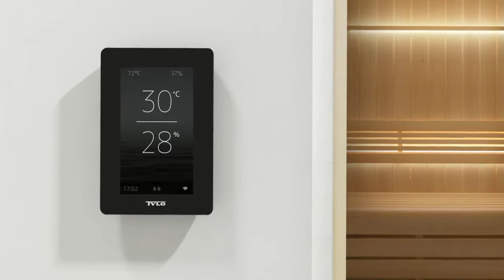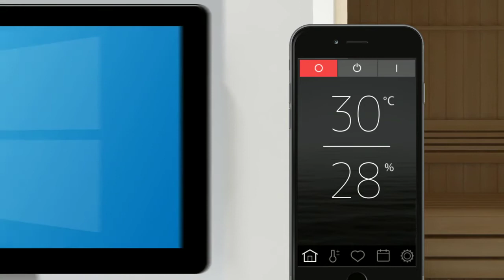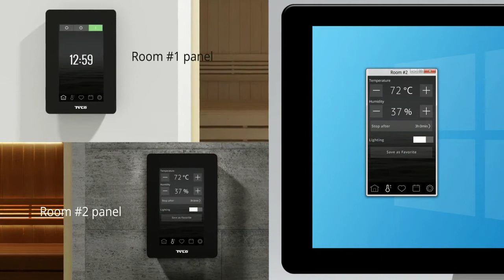Презентация панели Tylö Elite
Панель (пульт управления с wi-fi) Tylö Elite для парогенераторов Tylö.